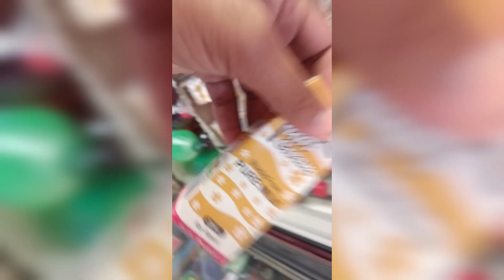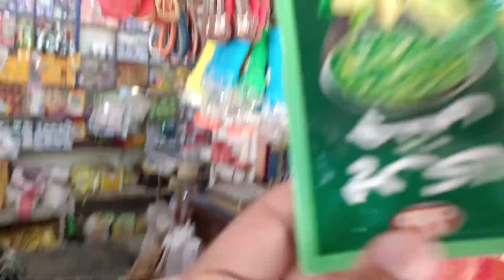Sunday vibes|village life |Sunday is not funday|VLOG 487|Funny